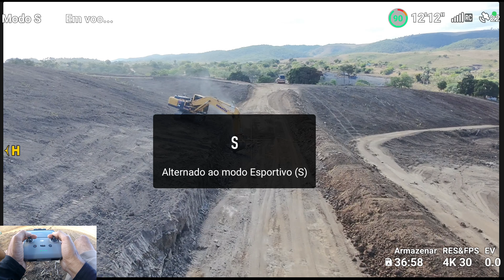🚀 Testando minhas habilidades com o DJI Neo no MODO SUPER! 💪😎 Aja coração! ❤️‍🔥✨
🔗 Links com os melhores preços

🎥 Meus Equipamentos Preferidos:

🎤 Microfone Lapela Boya M1
🎤 Meu Segundo Microfone
🚁 Drone DJI Mini 2
🔋 Bateria Extra DJI Mini 2
💾 Cartão SanDisk de Alta Velocidade
📸 Câmera SL3
🔍 Melhor Lente para Vlogs (Sensor Crop)
📱 Meu Celular
🕶️ Filtro ND para o Drone
🎬 Câmera de Ação
🤳 Gimbal Estabilizador para Câmera (Scorp C)
🤳 Gimbal Estabilizador para Celular
💡 Bastão de LED RGB
📸 Tripé Universal
🛒 Quer as melhores promoções?
Entre no nosso grupo no WhatsApp e aproveite as ofertas mais quentes em produtos nacionais e importados:

Tem alguma dica ou sugestão? Deixe nos comentários que eu respondo todo mundo!